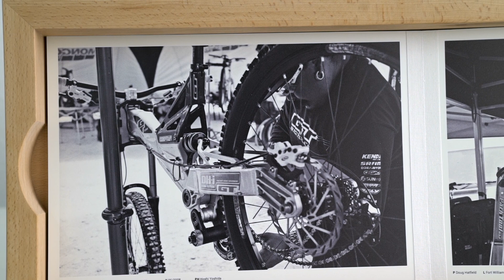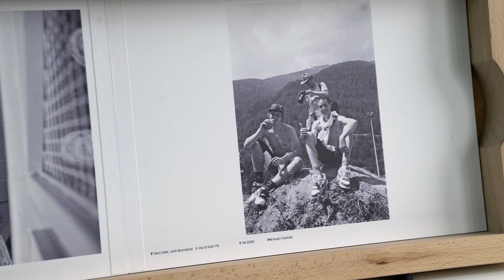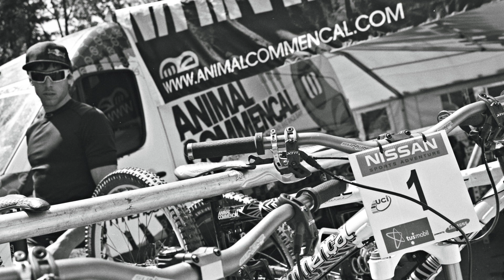No EXIF 6 - It's analogue times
Analogue black and white photography from the Mountainbike season 2008. From the World Cups, from the Megavalanche and from travelling around. Photos: Hoshi Yoshida
Camera: LEICA M6 1997
Film: ILFORD XP2 400